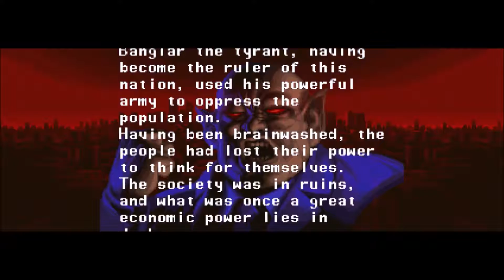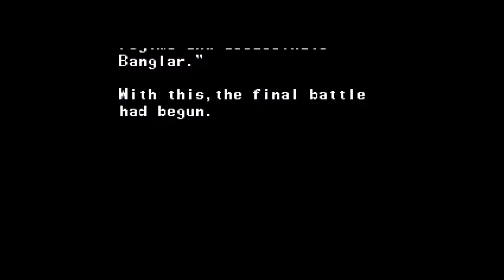The Ninja Saviors: Return of the Warriors * Stage 01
Lançado originalmente em 1994 para Super Nintendo, The Ninja Warriors: Once Again recebe uma remasterização para os consoles da família PlayStation 4 e Nintendo Switch.

Assim como ocorreu com Wild Guns: Reloaded, o revival oferece melhorias no estilo gráfico da antiga plataforma 16 bits da Nintendo, suporte à 16:9, opção para partidas multiplayer local e a inclusão dos personagens Yaksha e Raiden.

Confira o início do nosso gameplay com The Ninja Saviors: Return of the Warriors, utilizando o novo personagem "Raiden".